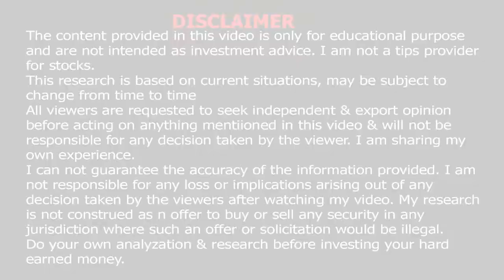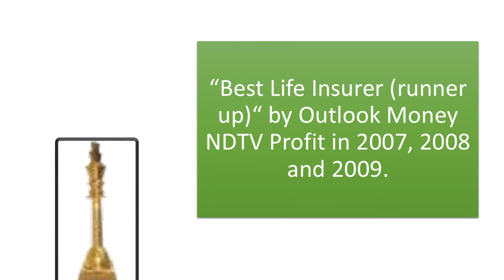ICICI PRUDENTIAL LIFE INSURANCE COMPANY LIMITED | AWARDS AND ACCOLADES | SNAPSHOT OVER 20 YEARS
Video Description:
Brand & Marketing
1) “Superbrand India“ by Superbrand in 2003.
2) “Brand Equity Most Trusted Brands 2009” - Ranked second Most Trusted Private Life Insurance brand in The Economic Times - Brand Equity Most Trusted Brands 2009 survey.
3) “Effie Awards” for “Jeetey Raho”, “Achche Bandeh” and “Retirement” campaigns, in the financial services category in 2007, 2008, 2012 and 2013.
4) “Top Riser” 1st place in the BrandZ Top 50 Most Valuable Indian Brands 2017. “BrandZ Top 50 Most Valuable Indian Brands in 2014, 2015, 2016 and 2017” as per WPP and Kantar
5) “BrandZ Top 75 Most Valuable Indian Brands” as per WPP and Kantar in 2019 and 2020.

Innovation
1) “Best Alternative or Digital Payments Programme of the Year” at the Customer Fest Leadership Awards in 2020.
2) “Best Innovation and Diversification introduced by a Company in the Year” at Emerging Asia Awards in 2019.

Investment & Risk Management
1) “Corporate Debt Pension Fund of the Year” category (ICICI Prudential Pension Funds Management) at Money Today Financial Awards 2017-18.
2) “Best Risk Management Strategy of the Year - Life Insurance” at Emerging Asia Awards in 2019.

Industry Excellence
1) “Best Life Insurer for 2003“ by Outlook Money Awards.
2) “Best Life Insurer (runner up)“ by Outlook Money NDTV Profit in 2007, 2008 and 2009.
3) “Insurance Company of the Year Award 2011” and “Company of the Year Award 2011 - Life Insurance” at the Indian Insurance Awards.
4) “Best Life Insurance Provider - Private” by CNBC TV18 Best Bank and Financial Institution Awards in 2011.

This channel will find the topic covering investment, technology, and science and the topic demanded. Try to spread the knowledge of the stock market and to gain faith to invest in long-term aspects. Topic to the science which will add knowledge to you. A recent topic will upgrade you.